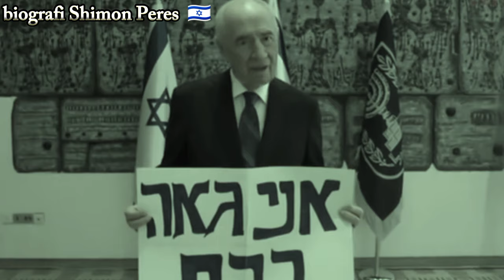Biografi Shimon Peres, mantan perdana menteri Israel dan presiden Israel yang cinta perdamaian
Biografi Shimon mantan Peres perdana menteri Israel dan presiden Israel yang cinta perdamaian
Setelah pembunuhan Perdana Menteri Yitzhak Rabin akhir pada tanggal 5 November 1995, Shimon Peres ditunjuk oleh parlemen untuk menjadi Perdana Menteri dan Menteri Pertahanan. Shimon peres terus melayani dengan jabatannya selama tujuh bulan, sampai Pemilu bulan Mei 1996. Selama periode ini, Shimon Peres terus berusaha untuk menjaga perdamaian, meskipun gelombang serangan teroris oleh pembom bunuh diri Palestina banyak dilakukan terhadap warga sipil Israel.